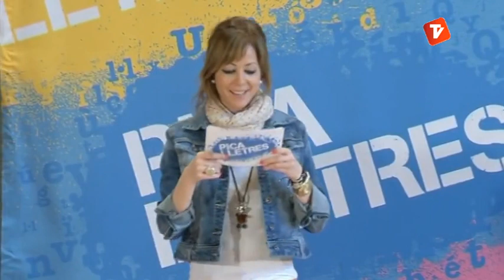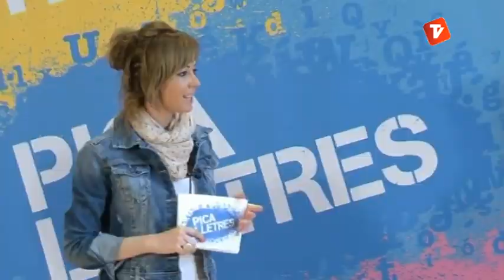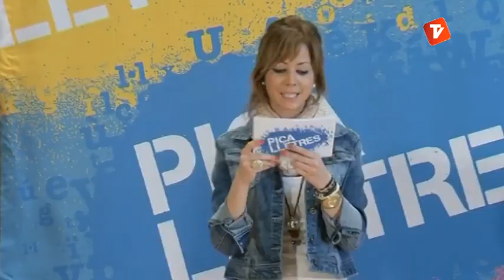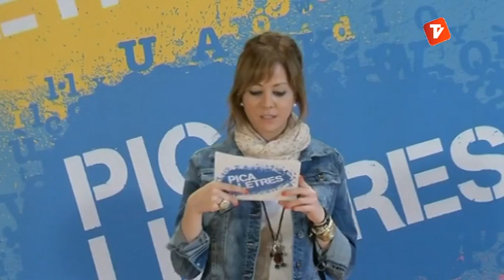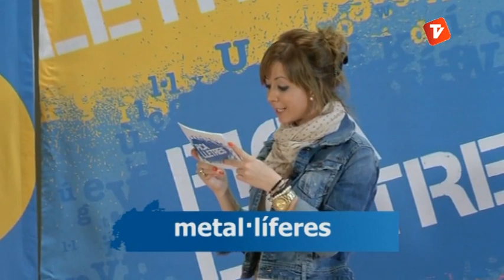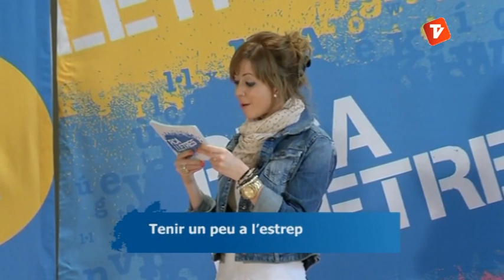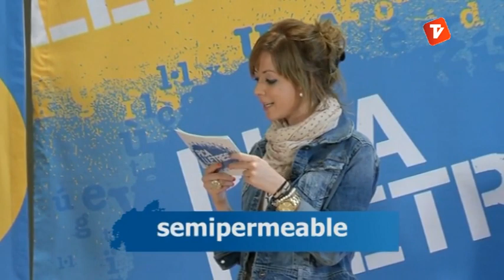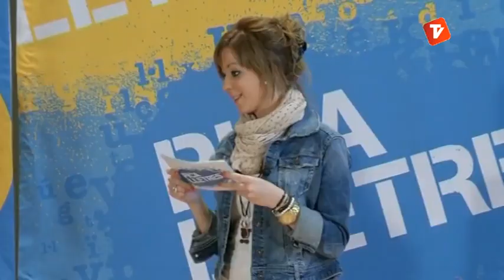Pica Lletres 18-06-2013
El Pica Lletres és una concurs lingüístic que consisteix a lletrejar paraules en català.

Els objectius principals del concurs són entretenir, fomentar i promoure la lectura i l'ús de la llengua catalana, tenint en compte tant el vessant escrit com l'oral. Saber lletrejar un mot correctament significa descobrir-ne cada part, llegir i escriure'l bé, conèixer l'alfabet i la pronúncia de la nostra llengua.

L'organització també considera aquesta activitat una possibilitat didàctica en l'educació lingüística de l'alumnat, alhora que lúdica i divertida.